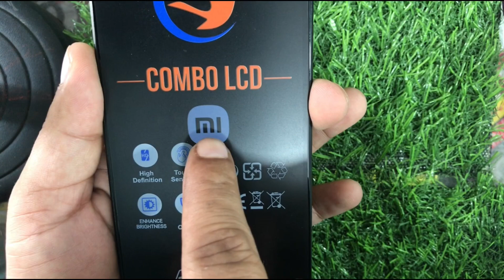Kisi Ka Bhi Combo Kaise Nikale 👍👇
Folder Frame से बाहर कैसे निकाले वो भी  बिलकुल आसानी से  Combo Frame से बाहर निकालने का आसान तरिका !
फ्रेम से फोल्डर निकलने का तरीका
Mobile Se Folder Kaise Nikale
How To Open Mobile Combo
mobile se folder kaise nikalte hai
folder frame se bahar kaise nikale
folder ko frame se bahar kaise nikale

Namaskar Dosto aaj ka is Video me mai batane wala hu ki Kisi Bhi Phone ka Folder Frame se Bahar kaise nikale jane aaj ka is Video me.